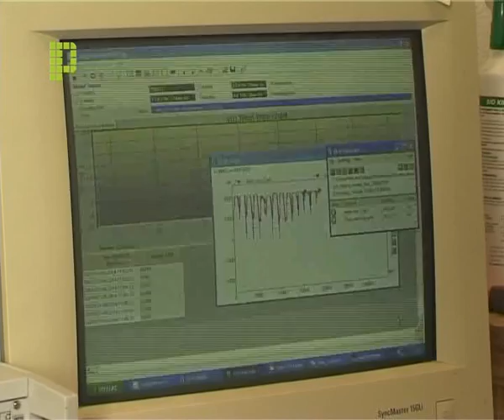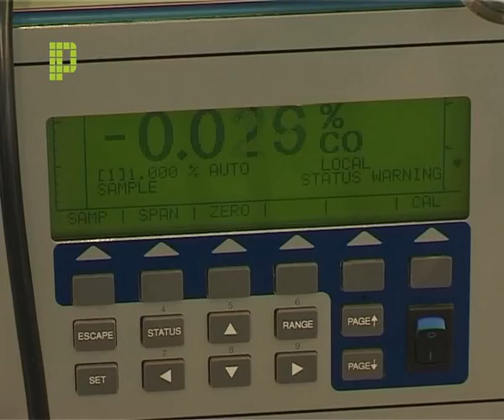Enerwood, biomass, pelletization, combustion (invasive species)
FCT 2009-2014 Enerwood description